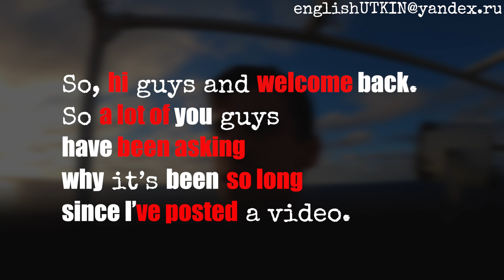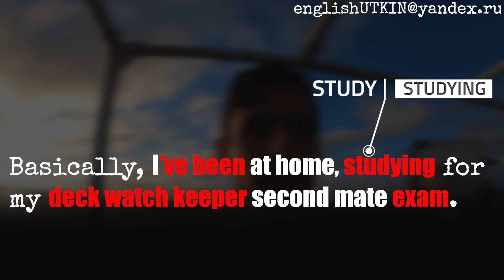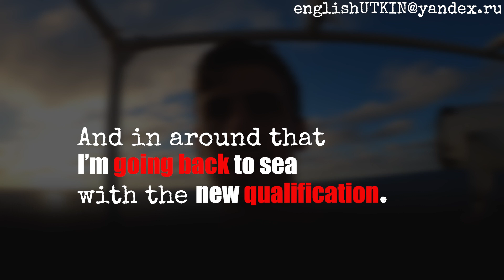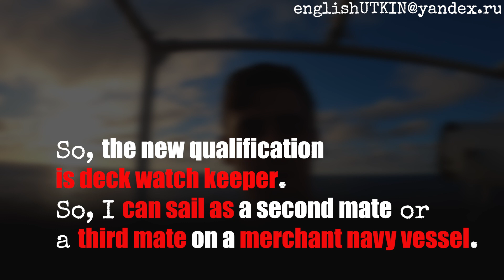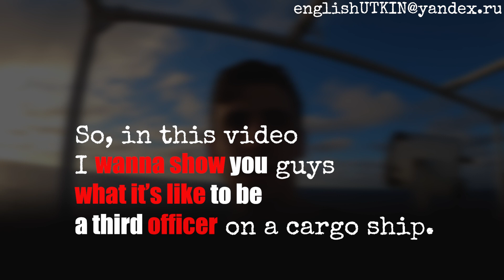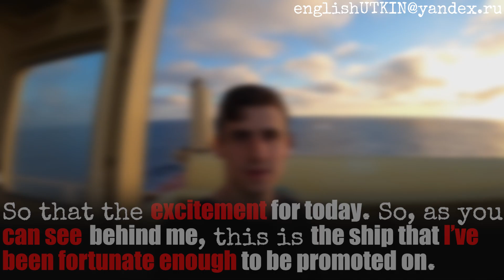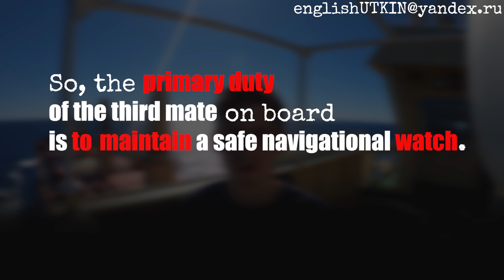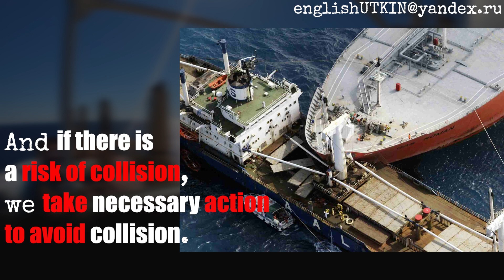МОРСКОЙ английский для моряков РАБОТА В МОРЕ помощника капитана-Балкер Первый раз помощником 1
MARITIME English -Изучение английского языка для моряков для работы в море судоводителем и судовым механиком.
МОРСКОЙ Английский язык для моряков:СУДОВОДИТЕЛЕЙ и МЕХАНИКОВ

-СТАРТ в должности+ PDF Руководство штурмана
-СУДОВЫЕ ДОКУМЕНТЫ-HANDOVER-FAMILIARISATION
-BRIDGE CHECK LISTS
-РАДИОПЕРЕГОВОРЫ ДОКЛАДЫ ПО VHF
-BRIDGE EQUIPMENT
-КАК ЗАПОЛНЯТЬ СУДОВОЙ ЖУРНАЛ
-ПОДГОТОВКА МОСТИКА
-AMERICAN ENGLISH
-ТЕСТ МАРЛИНС
-ОБЯЗАННОСТИ ВАХТЕННОГО ПОМОЩНИКА
-РАБОТА ШТУРМАНА на судне
-СОБЕСЕДОВАНИЕ
-ШВАРТОВКА-КОМАНДЫ ПО РАЦИИ
-PORT STATE CONTROL
-EMERGENCY INSTRUCTIONS
-РАБОТА НА СУДНЕ

Старший Помощник Уткин Виктор
Индивидуальный Английский.

Изучение английского языка для моряков для работы в море судоводителем и судовым механиком.
РАБОТА В МОРЕ- судовые документы
МОРСКОЙ  английский для моряков
РАБОТА СУДОВОДИТЕЛЯ помощника капитана
РАБОТА СУДОВОГО МЕХАНИКА
ОТВЕТЫ МОРЯКАМ